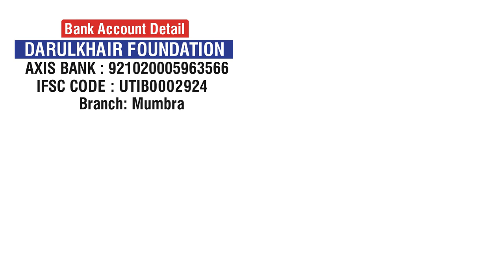[Naat] Koi Bhi Mohammad (SAW) Sa Pyara Nhi Hai By Shaikh Mustafa Ajamal Madani Hafizahullah